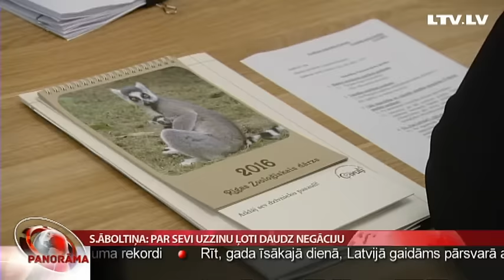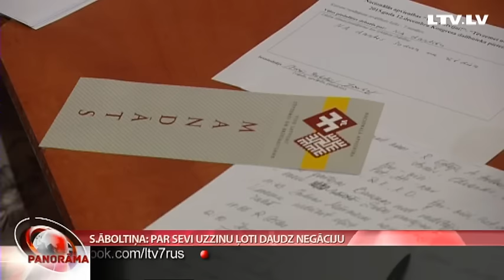Solvita Āboltiņa: par sevi uzzinu ļoti daudz negāciju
Gaidāmā svētku nedēļa nav šķērslis sarunām par jaunās valdības veidošanu. Partija “Vienotība” sola Ziemassvētku laikā noskaidrot partijas biedru viedokli par “Vienotības” priekšsēdētājas Solvitas Āboltiņas virzīšanu premjera amatam. Tikmēr opozīcijā esošā Latvijas Reģionu apvienība  izteikusi piedāvājumu Nacionālajai apvienībai izveidot kopīgu bloku un premjera amatam virzīt Robertu Zīli. Turpina Madara Līcīte.